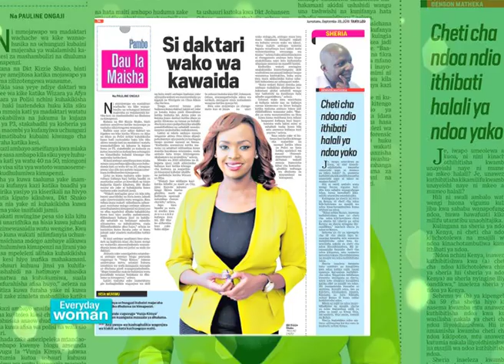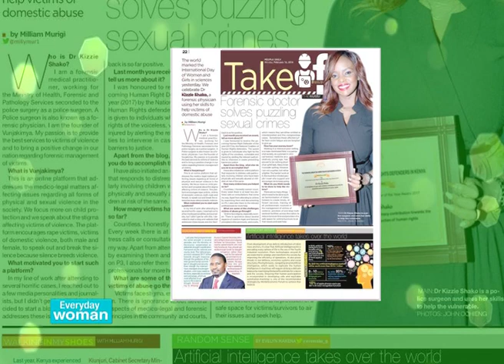Everyday Woman - Dr Kizzie Shako - The First Female Forensic Pathologist in Kenya​ Part 1